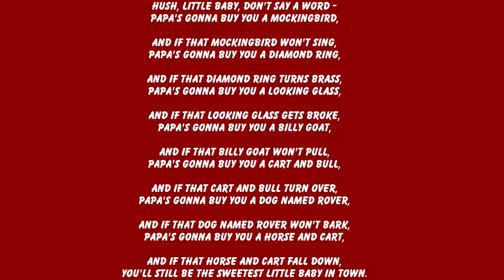Hush Little Baby Lyrics - Papa's Version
Papa's gonna buy you a mockingbird,

And if that mockingbird won't sing,
Papa's gonna buy you a diamond ring,

And if that diamond ring turns brass,
Papa's gonna buy you a looking glass,

And if that looking glass gets broke,
Papa's gonna buy you a billy goat,

And if that billy goat won't pull,
Papa's gonna buy you a cart and bull,

And if that cart and bull turn over,
Papa's gonna buy you a dog named Rover,

And if that dog named Rover won't bark,
Papa's gonna buy you a horse and cart,

And if that horse and cart fall down,